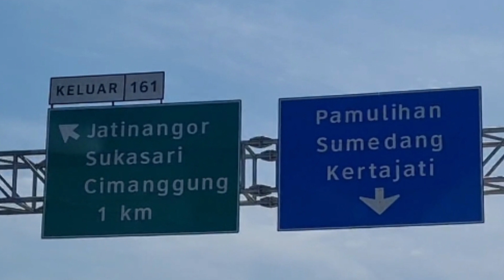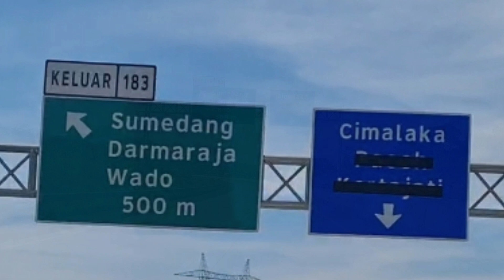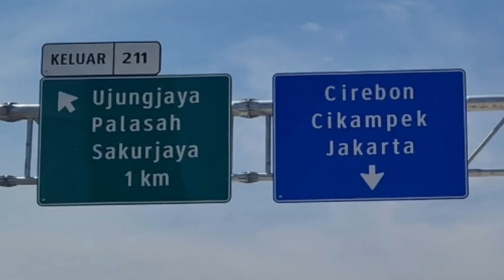Full Tol Cisumdawu Bandung ke Bandara Kertajati Majalengka | Hanya 50 Menit !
Road Trip Bandung - Bandara Kertajati BIJB 50 Menit ! Full Tol Cisumdawu plus sedikit Tol Cipali.

Hi, ini kali kedua saya melewati Tol Cisumdawu menuju Bandara Kertajati di Majalengka Jawa Barat  yang baru diresmikan presiden Jokowi. Sebelumnya masih harus keluar pintu Tol Cimalaka. Kali ini full tol keluar tol Ujung Jaya dan bertemu Tol Cipali.

Cikampek - Palimanan via Jalan Tol Cipali 🚙 Road Trip Trans Jawa #2

0:00 Intro
0:28 Masuk Pintu Tol Cileunyi
1:48 Twin Tunnel Tol Cisumdawu
5:32  Keluar Pintu Tol Ujung Jaya
6:14  Tol Cipali
7:39 Pintu Tol Bandara Kertajati
8:56 BIJB Kertajati Majalengka